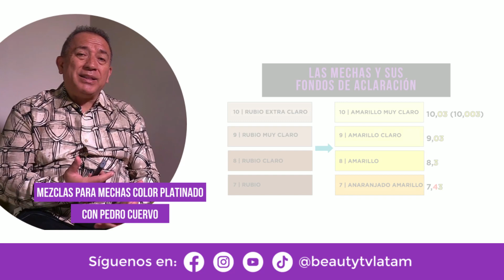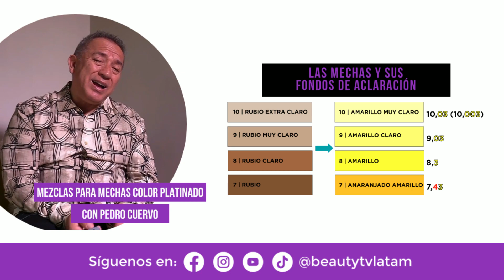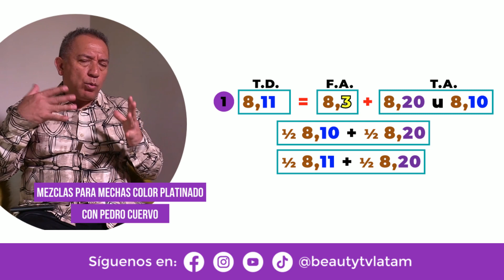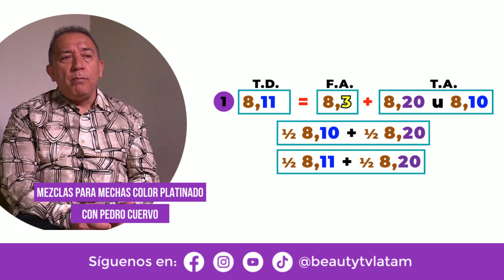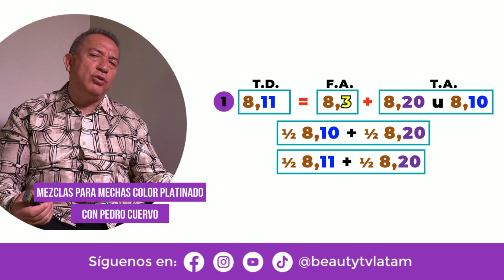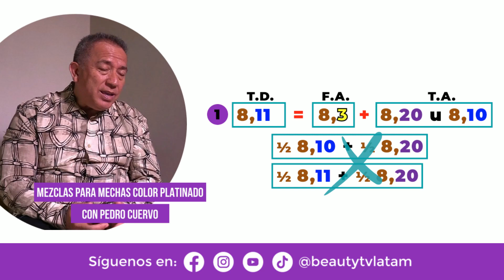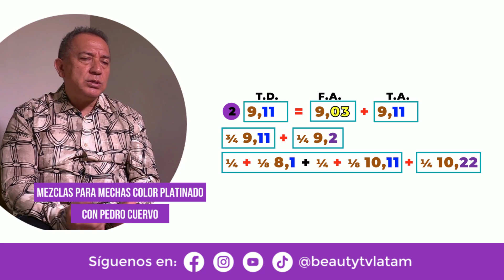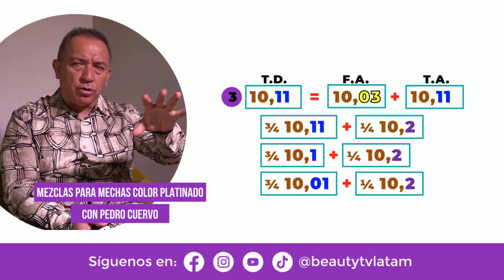Aprende a crear mezclas para mechas color platinado